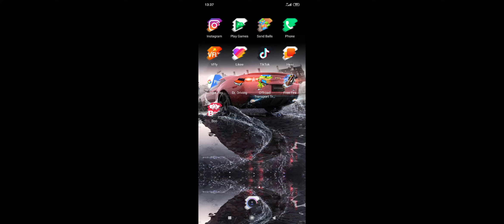solute to Pro players in pubg 2022